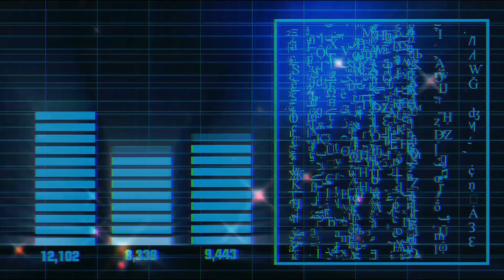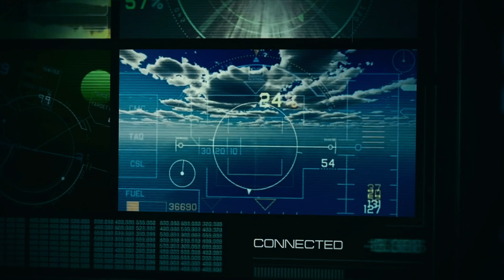The Secrets of AI Alchemy Revealed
In this video, we're going to explore the incredible world of AI Alchemy. We'll look at how AI is changing the way we view the world, and discuss the potential applications of AI in the future.

In the meantime, let's take a look at some of the latest AI stories right here on our channel!